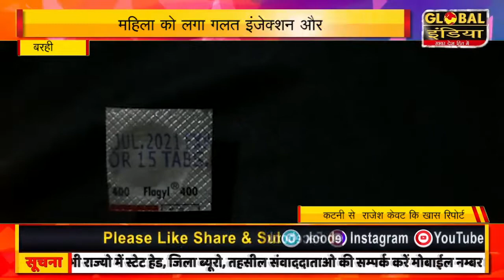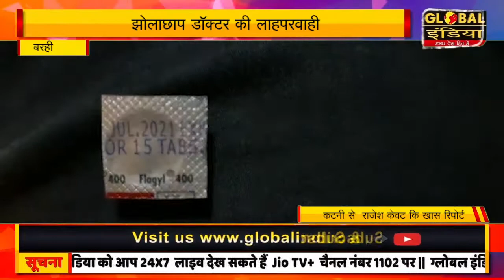झोलाछाप डॉक्टर की लाहपरवाही